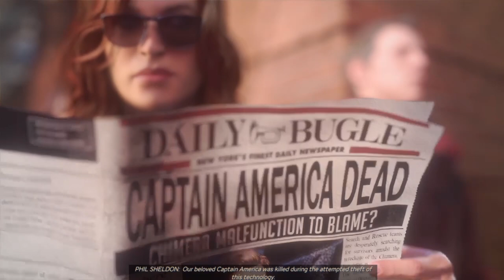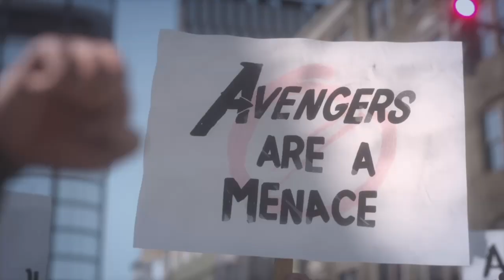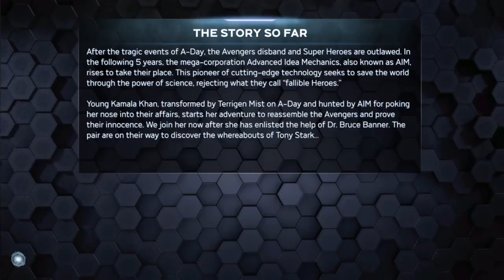MARVEL'S AVENGERS | PART 2 | PS4 EXCLUSIVE BETA GAMEPLAY | MALAYALAM | GAMERS GALAXY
This is a beta gameplay of upcoming game Marvel's Avengers releasing 4th of September 2020.
Original gameplay will also be streamed on this channel as soon as the game get released.
Thank you and peace.